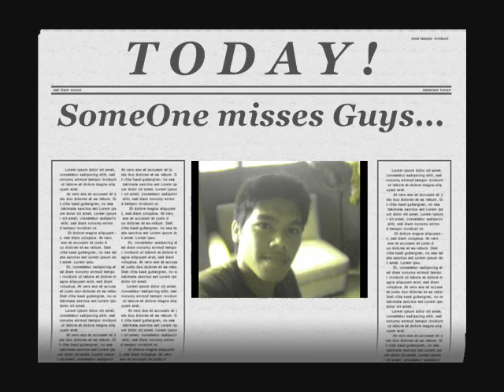four sirius '05-'06 bond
nice video para sa mga klasmyt ko jan..

thanks  4 viewing,.